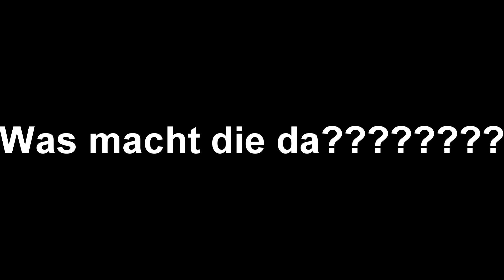InspiredbyDzeni aka Ksgirl versucht zu Twerken | just_Conni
Ich würde mich mega über ein Abo und Like freuen
Das letzte Video habe ich ausversehen gelöscht...
Used Soft-+Hardware:
Sony Vegas 13 Pro:
Skype: Constantin Richter oder conni1253